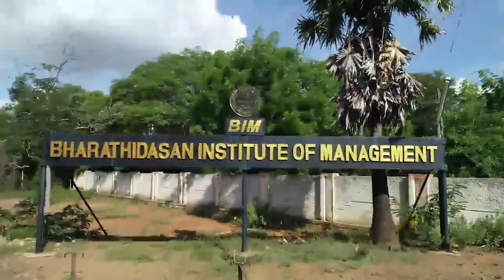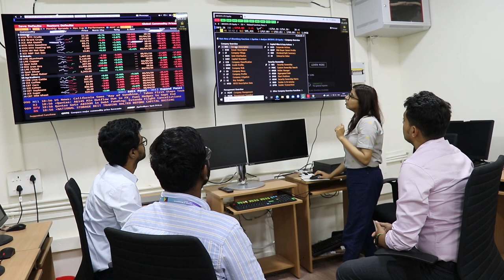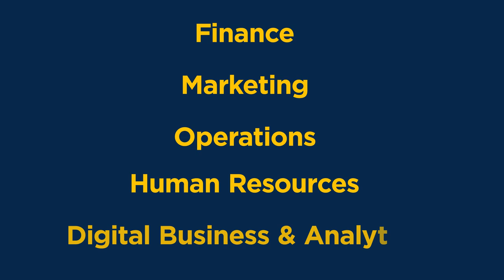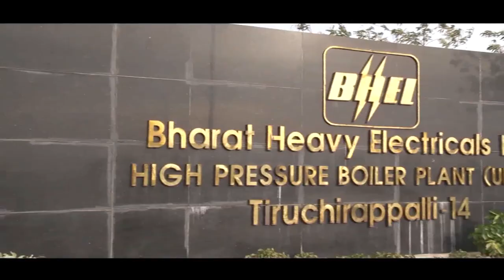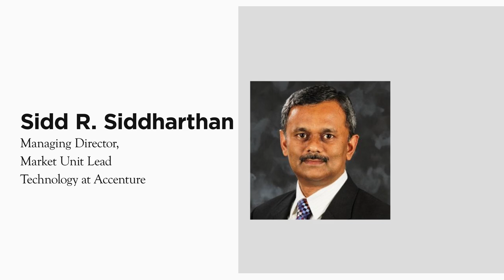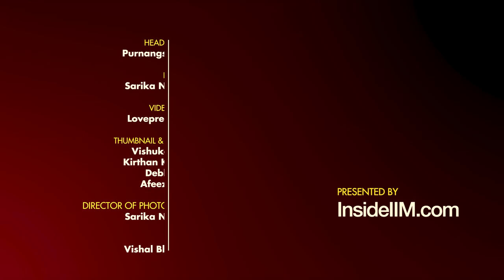BIM Trichy: Fees, Salary, USP, Programs, RoI, Campus Life & More | Know Your Campus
We are stuck at our homes once again but we are constantly trying to bring in the campus experience for you, even from home.

In this episode of KYC, shot from home, we have Gayathri Suresh of Bharathidasan Institute of Management (BIM), Trichy giving us a guided tour of the campus.

Gayathri mentions about the history, the academic pedagogy, program offered, campus life, placement options, alumni base and a lot more in this detailed conversations with InsideIIM.

Tell us if you want us to cover something more in the future KYC episodes for you as well and comment with the institute you would want to know more about next.
To know more about BIM Trichy and its exciting B-school life,